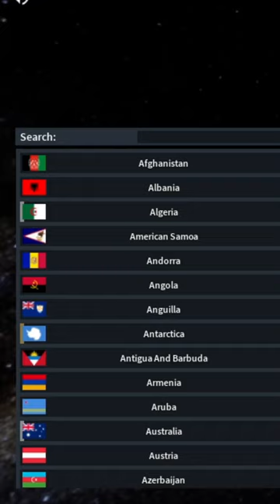Antarctica is the best country in Roblox Rise of Nations?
𝗠𝗨𝗦𝗜𝗖